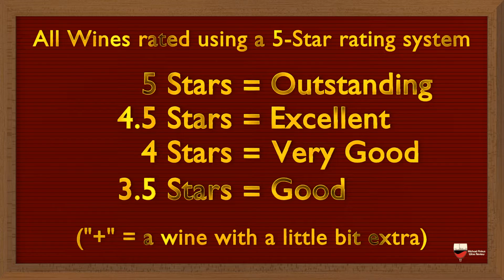Hinterland 2014 Les Etoiles (Sparkling Wine Week #1)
Ontario Sparkling Wine is in the spotlight all week - move over Champagne, there's definitely something new to get excited about in Canadian sparkling wine.

Today's wine is the Hinterland 2014 Les Etoiles (available at the winery).

Join Michael Pinkus (The Grape Guy) every day this week as he reviews his top 5 bottles of Ontario Sparkling Wines of 2018.

[every Monday (wines from around the world) and Wednesday (wines from Ontario, Canada)]

Also listen to the PODCAST:
“Two Guys Talking Wine” on SoundCloud: